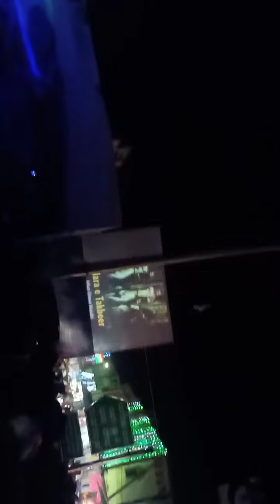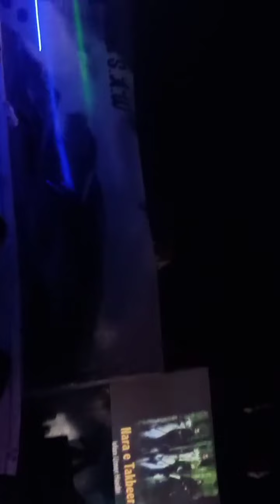Eid Milad Mubarak Davangere decoration celebration day before